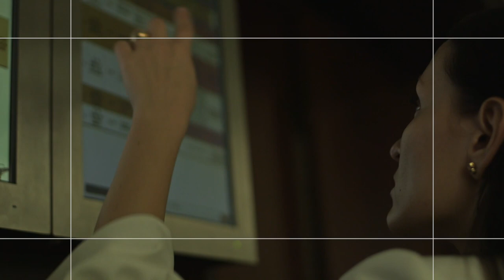Władza rodzicielska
🆕 Poradnik "𝐉𝐚𝐤 𝐩𝐫𝐳𝐲𝐠𝐨𝐭𝐨𝐰𝐚𝐜́ 𝐬𝐢𝐞̨ 𝐝𝐨 𝐛𝐚𝐝𝐚𝐧𝐢𝐚 𝐰 𝐎𝐙𝐒𝐒 - 𝐭𝐞𝐨𝐫𝐢𝐚 𝐢 𝐩𝐫𝐚𝐤𝐭𝐲𝐜𝐳𝐧𝐞 𝐜́𝐰𝐢𝐜𝐳𝐞𝐧𝐢𝐚" już dostępny!

💡 Im szybciej zaczniesz przygotowania do badania OZSS, tym bardziej zwiększysz swoje szanse na dobrą opinię wydaną przez biegłych i specjalistów OZSS.

📘 E-book jest efektem analizy kilkuset opinii wydanych w postępowaniach sądowych w sprawach rodzinnych i ponad 10 lat prowadzonych konsultacji psychologicznych.

📒  Zadaj odpowiednie pytania biegłym i specjalistom OZSS, zwróć uwagę na najważniejsze aspekty Twojej sprawy. Przedstaw im swoją realną sytuację zadając konkretne pytania dopasowane do Twojej sytuacji rodzinnej. Skorzystaj z ponad 190 gotowych pytań do biegłych:

🎦 Jeśli jesteś przed, w trakcie lub po rozwodzie i masz dzieci, bądź świadomym rodzicem i dołącz do opracowanego przeze mnie kursu „Rozwód a dzieci”

Przygotowałam go z myślą o dobrostanie psychicznym dzieci rozstających się rodziców i ich przyszłości. Kurs "rozwód a dzieci" zawiera materiały wideo, poradniki i gotowe schematy postępowania, jak powiedzieć dziecku o rozwodzie i jak rozmawiać z dzieckiem o rozwodzie. To kompleksowe opracowanie, które umożliwi rodzicowi przeprowadzenie dziecka przez rozwód i rozstanie, krok po kroku.

🔹 𝗞𝗮𝗻𝗰𝗲𝗹𝗮𝗿𝗶𝗮 𝗽𝗿𝗮𝘄𝗻𝗼 - 𝗽𝘀𝘆𝗰𝗵𝗼𝗹𝗼𝗴𝗶𝗰𝘇𝗻𝗮 𝗖𝗲𝗻𝘁𝗿𝘂𝗺 𝗦𝗽𝗿𝗮𝘄 𝗥𝗼𝘇𝘄𝗼𝗱𝗼𝘄𝘆𝗰𝗵

Razem z moim zespołem mecenasów łączymy w postępowaniach sądowych prawo z wiedzą i praktyką psychologiczną. Prowadzimy postępowania oraz konsultacje prawne, konsultacje psychologiczne i konsultacje prawno - psychologiczne.

🔹Analizuję/konsultuję opinie psychologiczne wydane przez OZSS i biegłych psychologów w postępowaniach rodzinnych. Przygotowuję zastrzeżenia i zarzuty do opinii.

𝗔𝗱𝗿𝗲𝘀:
⓵ Wrocław, ul. Powstańców Śląskich 2-4, Arkady Wrocławskie, 4 piętro
⓶ Warszawa, al. Jana Pawła II 22, Biurowiec Q22, 4 piętro

Serdecznie zapraszam do kontaktu!

Magdalena Bajsarowicz
Prawnik & Psycholog sądowy